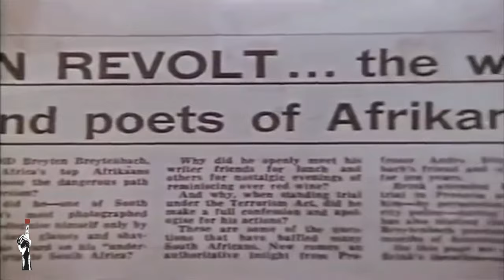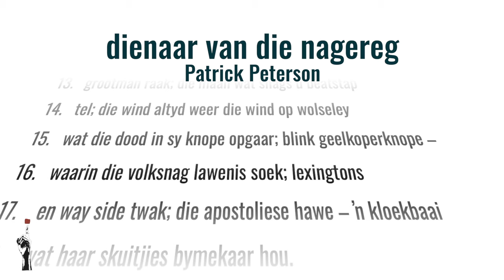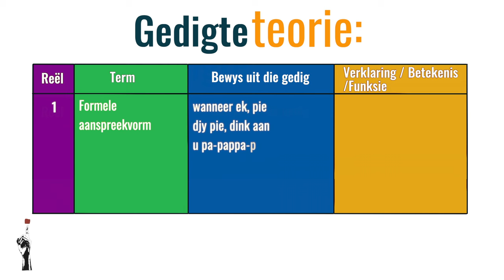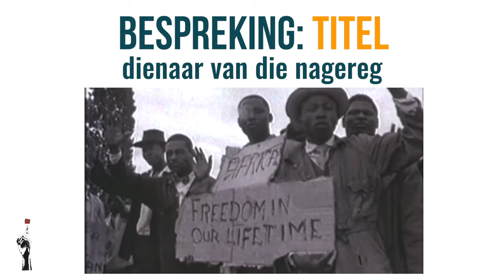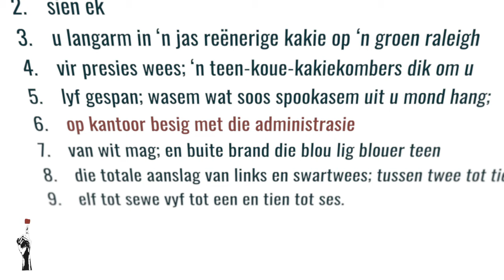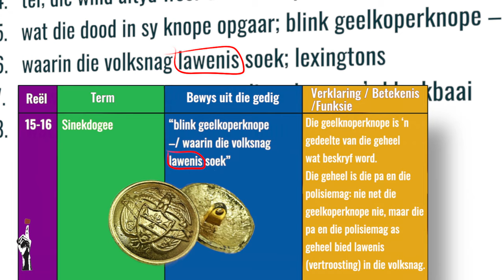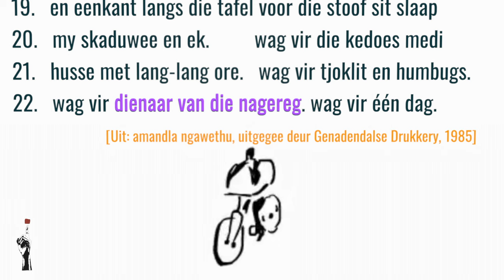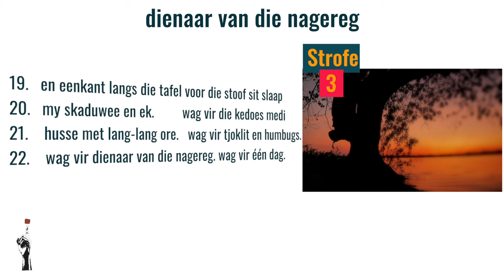Gr12 Afrikaans Huistaal Letterkunde: Dienaar van die Nagereg - Patrick James Petersen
🔹  3 maniere om Thuma Mina Teaching te ondersteun:

▪️  Ondersteun ons asseblief deur ons as 'n begunstigde op jou MySchool-kaart by te voeg:
Stap 2: Soek Thuma Mina Teaching
Stap 3: Voeg ons as jou begunstigde by

▪️ Thuma Mina Teaching verskaf Artikel 18A-sertifikate. As jy by 'n maatskappy werksaam is met ‘n KMI-departement, stuur gerus vir ons ‘n e-pos.

Thuma Mina Teaching is 'n geregistreerde nie-winsgewende maatskappy:

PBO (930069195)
NPC (K2020/187250/08)
NPO (250-220)

Hierdie materiaal is deur Thuma Mina Teaching vervaardig en word ook deur hulle besit.